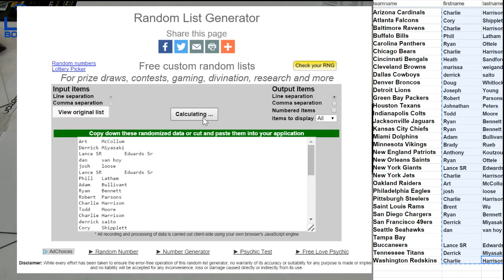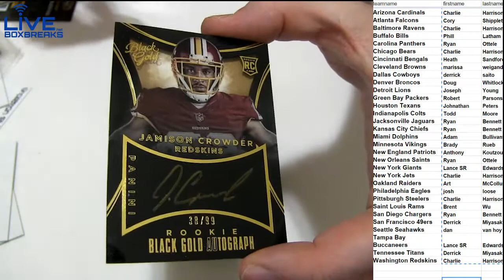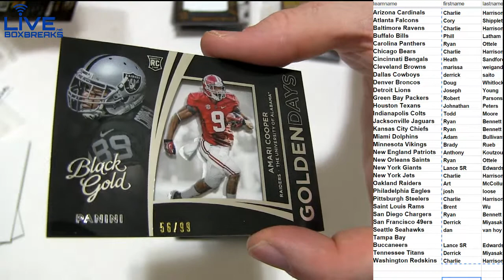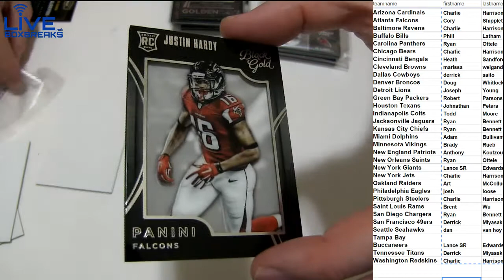2015 Black Gold #6 LBB